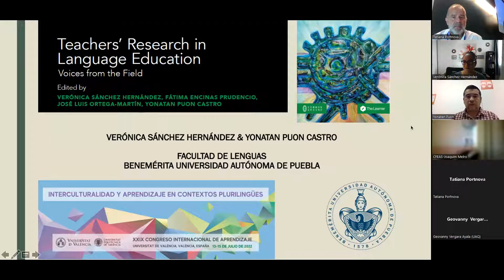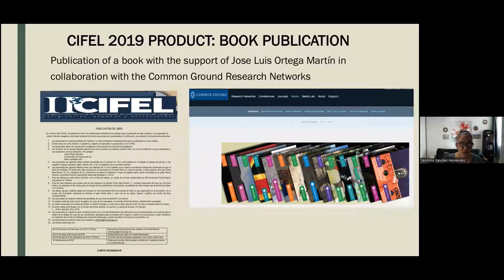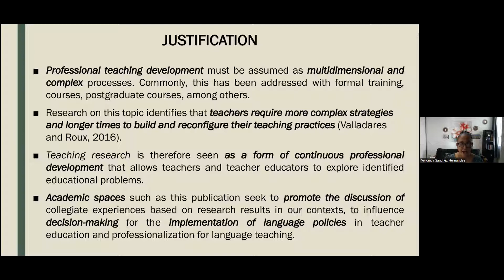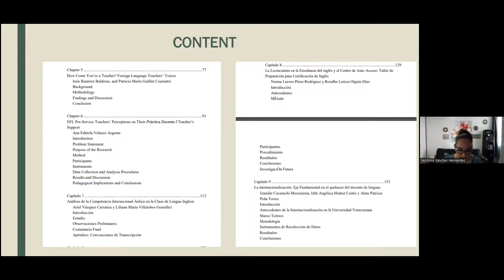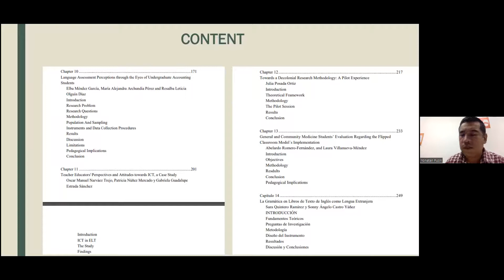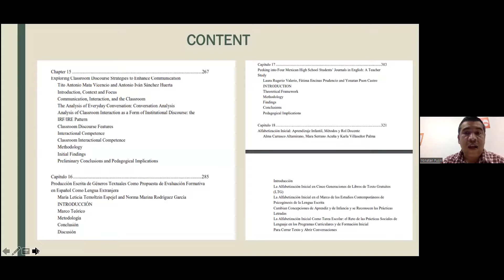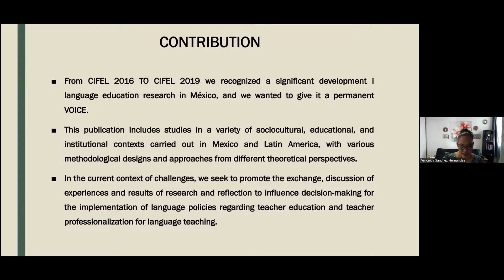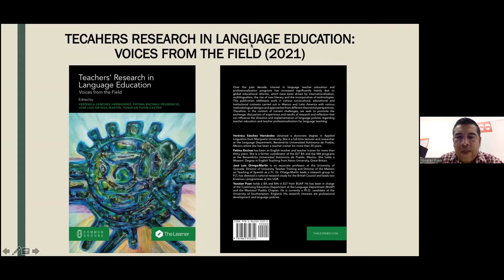Featured Book Presentation - Teachers' Research in Language Education